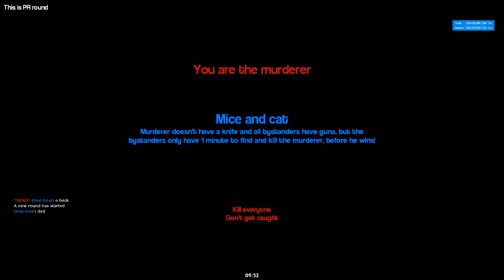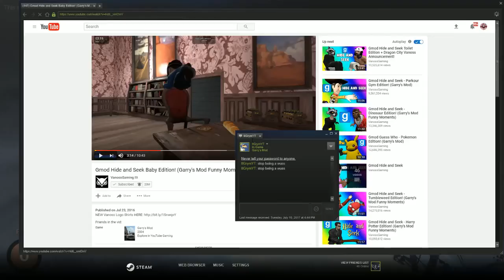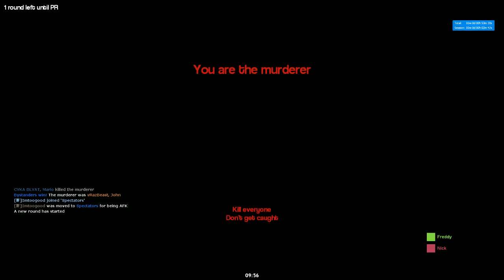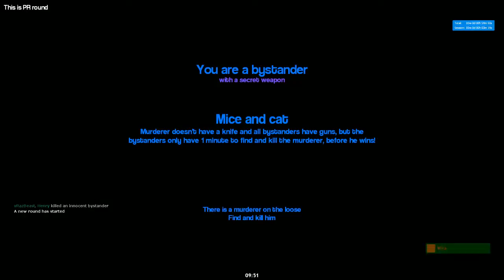gmod murder reboot #2